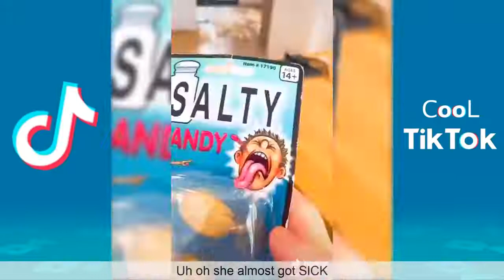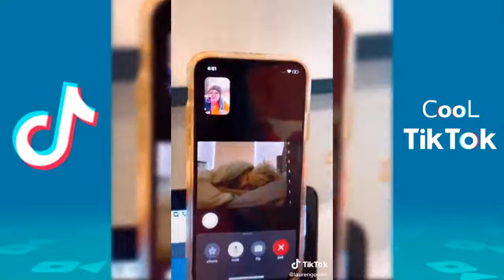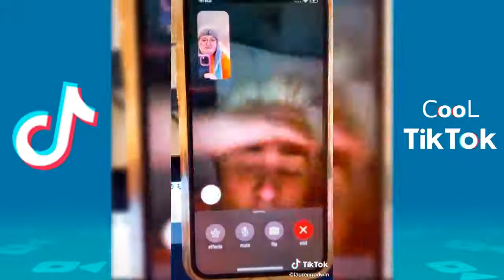Lauren Godwin Funny Tik Tok 2020 - CooL TikTok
NEW Lauren Godwin Pranks Tik Toks 2020 w/ Titles